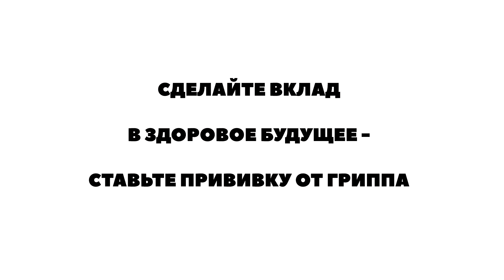Видеоролик студентов БГУ о необходимости прививок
Видеоролик студентов БГУ, присоединившихся к акции Минобрнауки России БерегиЗдоровье . Автор видеоролика - Лилия Чистякова, студентка 3 курса Байкальского государственного университета (Иркутск)